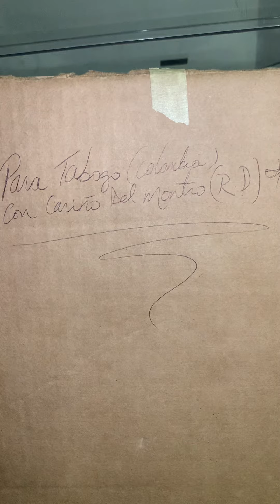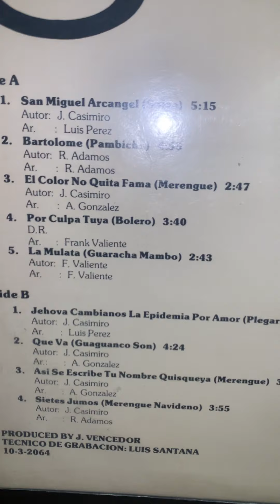José Casimiro Jr - Que Va - Guaguanco From 🇩🇴 R.D. - Dj Tabogo